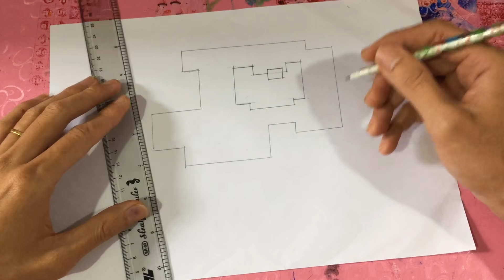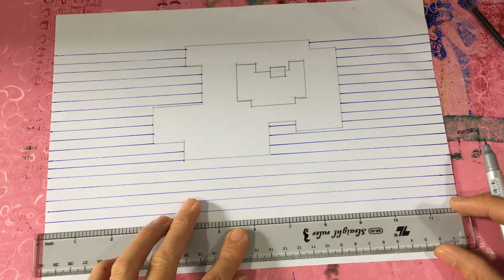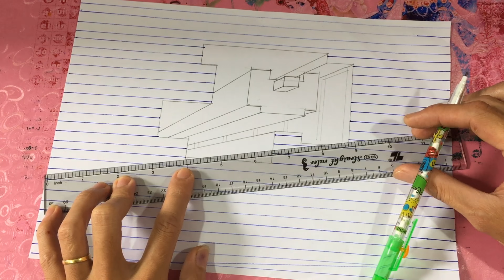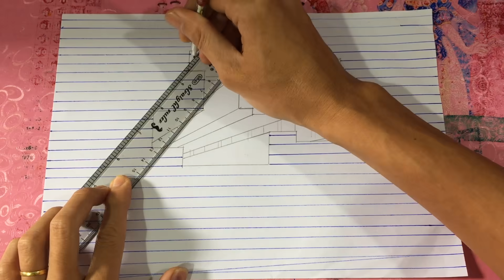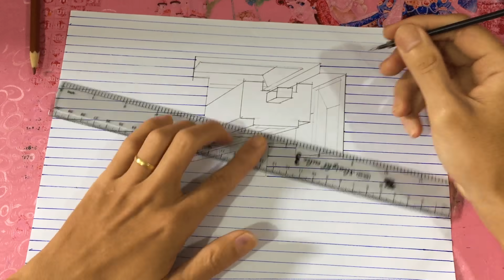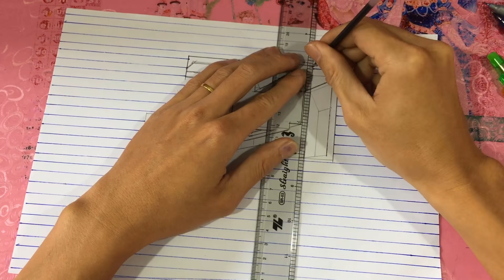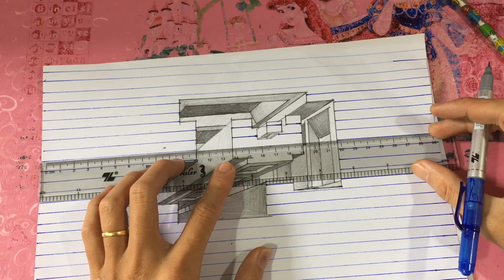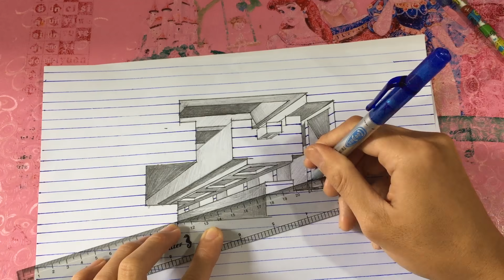Vẽ một tòa nhà Hotel 3d: Line Paper 3D Trick Art - Độc & Lạ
Vẽ tranh 3d là một trong những môn nghệ thuật được các bạn yêu thích và đam mê vẽ và tôi đã học từ thầy Tom mcpherson của trường nghệ thuật Circle Line.Mình đã theo dõi video của thầy và xin phép được học theo ý tưởng nghệ thuật ah, cách vẽ quá hay và rất tài năng